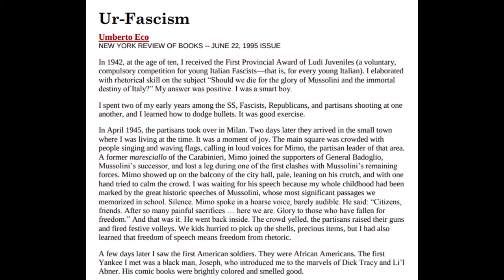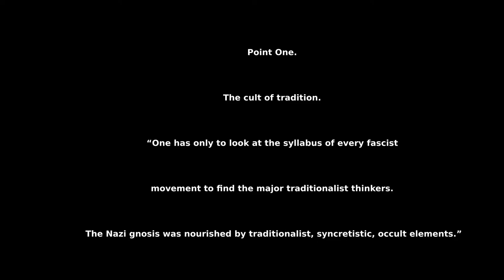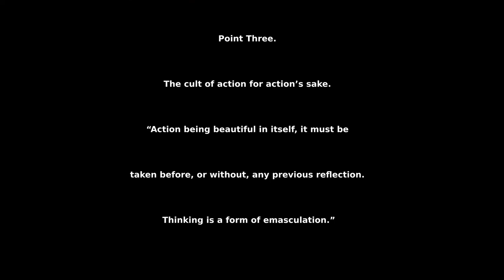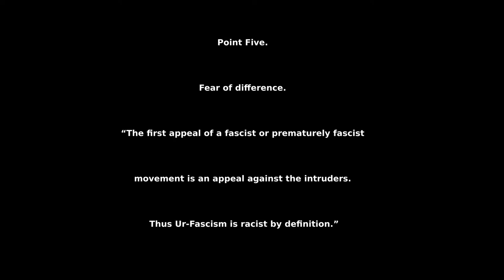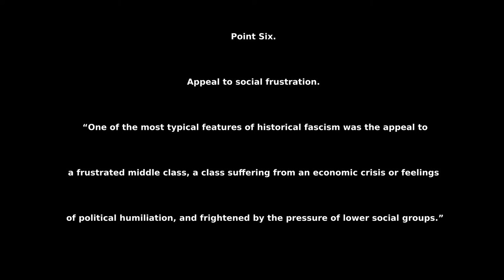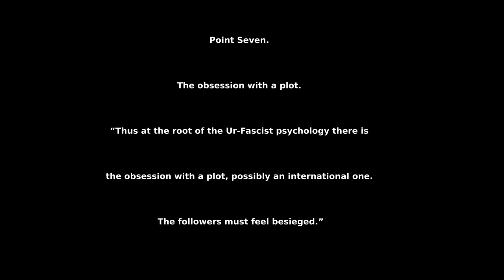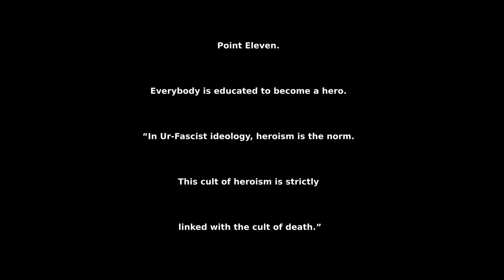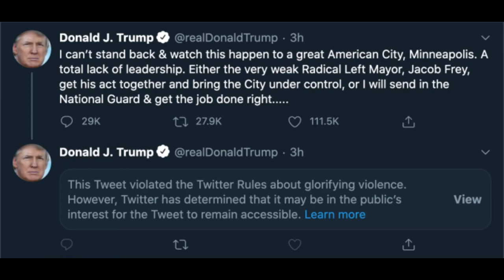Donald-Trumpism | Is Trumpist Fascism Classical? | Analysis - Umberto Eco's Ur-Fascism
We have already established Trump is a fascist, to clarify, a neonazi. Today we make a journey into politology to discover whether or not trump is a classical nazi as well. Has Trump become THE politician to unify esoteric and classical nazism? Such phenomena would not surprise in this world of Absurd Politics and of Neoliberal Ultraconservatism, where fascism serves the Corporate Structure - for Structural, Economic and Social oppression is but a tool of class oppression. In this world, all who are oppressed by these results must step together and say "NO" to fascism.
I do not care about what Trump is in private or the insofar illogical position of neonazi nazism. He has made a lot of negative firsts, including this main point of his - esoteric classical nazism. This combination of Mosley, Evola, D'annunzio and Spencer has no place in my heart. Happily, after so much violence, and an attempted self-coup, we can finally say "goodbye" to Donald J. Trump.
This is probably the last in my series of independant videos on Trump.